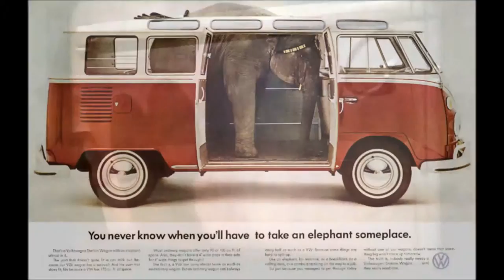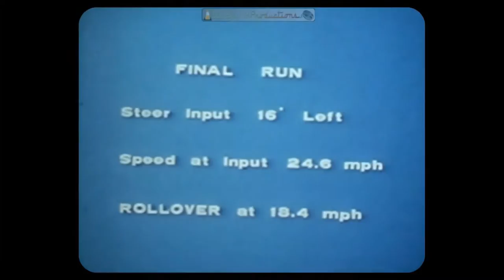VW BUSES- icon of the 60's peace and love generation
I got my 67 in 1971, it was my first car and I had it all through high school, many misadventures were had in that beast.